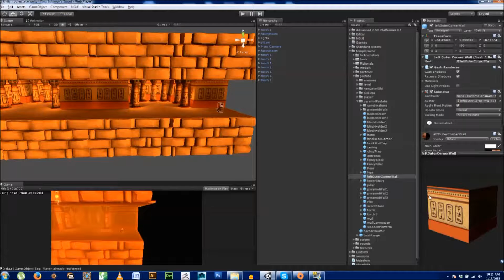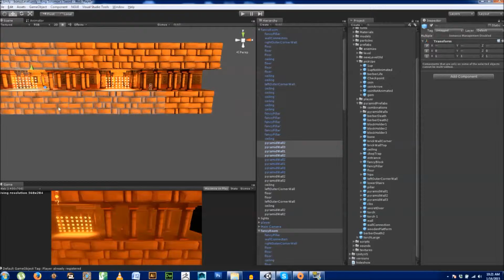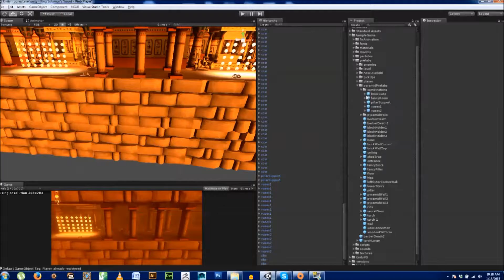KingSolomon's Sword_Making of BonusLevel